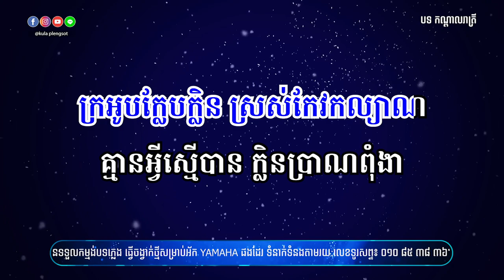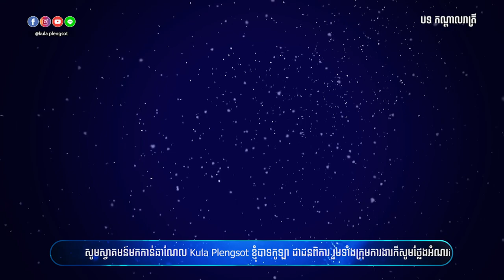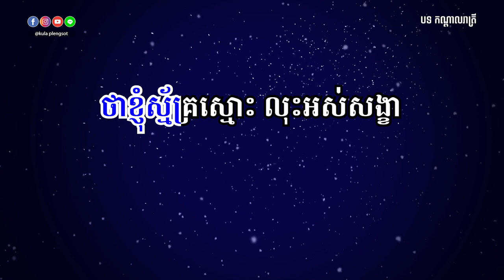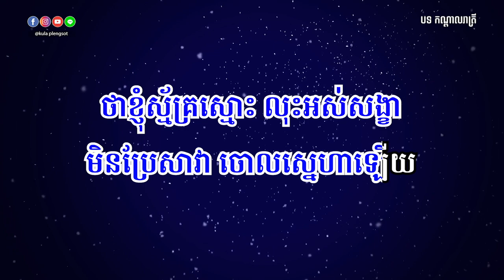កណ្តាលរាត្រី ភ្លេងសុទ្ធ | Kandal Reatrey Plengsot - [By Kula]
🎬 បទ៖ កណ្តាលរាត្រី ភ្លេងសុទ្ធ

សូមអរគុណ!!!

សម្រាប់បងប្អូនដែលចង់ស្តាប់បទចម្រៀងខូវើដែលបកស្រាយឡើងវិញដោយខ្ញុំបាទកូឡា សូមចូលទៅកាន់ឆាណែលខូវើរបស់ខ្ញុំតាមរយ:តំណរខាងក្រោម!!!

Team member:
• Music Creator: Kula
• Graphic Designer: Kimme Kiss
• Videos Editor: Chandara